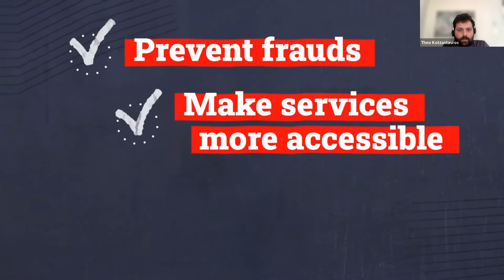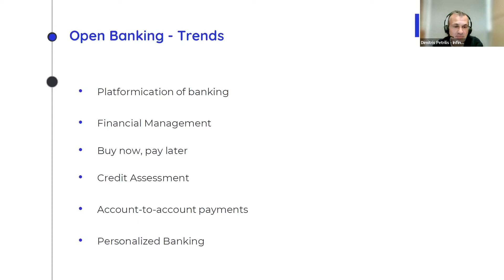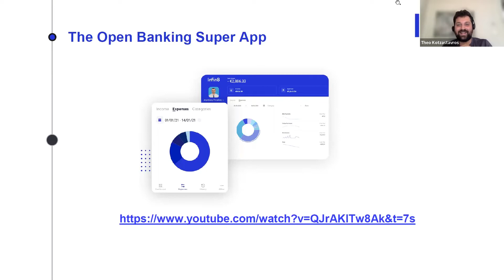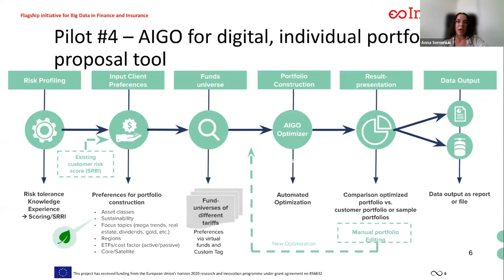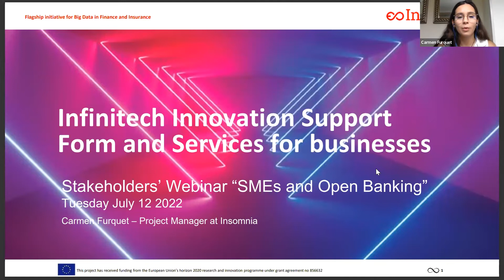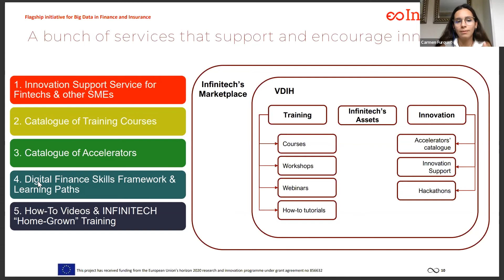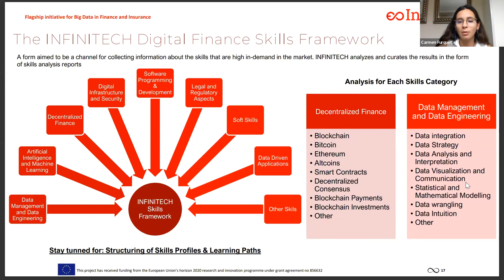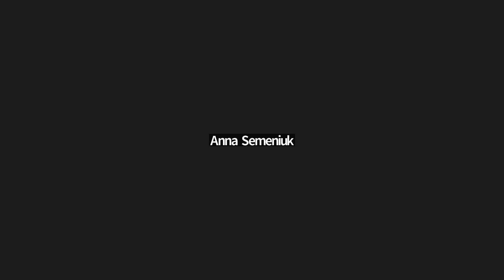H2020 INFINITECH Stakeholders’ Webinar “SMEs & Open Banking” | 12th July 2022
This networking event, presenting curated and developed Open Banking Solutions within INFINITECH, focused on paths for financial institutions and small & medium sized companies to successfully deploy open banking financial products.

📅 Agenda:
11:00–11:10 | Welcome
11:10 -11:20 |Introduction to Infinitech, Crowdpolicy — Presenter
11:20–11:50 | Open Banking and SMEs: challenges and solutions, Crowdpolicy — Open Banking Department
11:50–12:10 | Case Study: An Open Banking Service Provider, Dimitris Petrilis, Founder & CEO, Infin8
12:10–12:30 | Case Study: Infinitech, Anna Semeniuk,Project Management & Finance Office, Prive Technologies
12:30–12:50 | Case Study: Infinitech Innovation Support Form and Services, Carmen Furquet, Senior EU Project Manager, Insomnia DIH
12:50–13:00 | Outro and conclusion notes